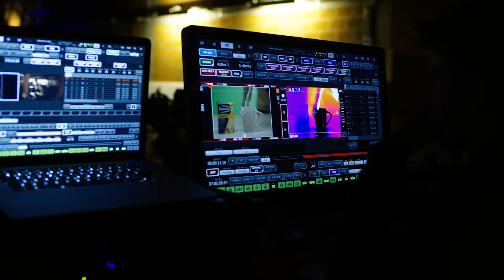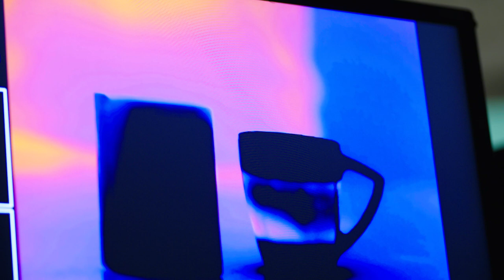THERAFLU Behind the scenes